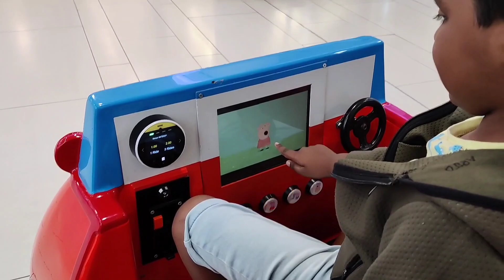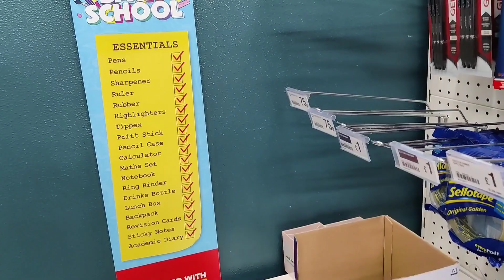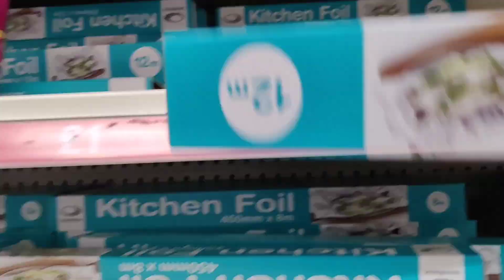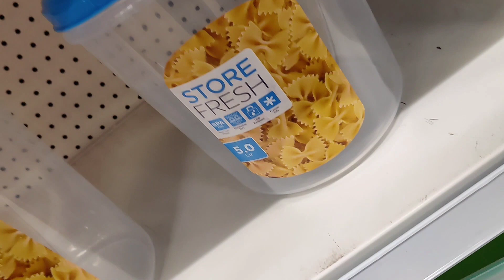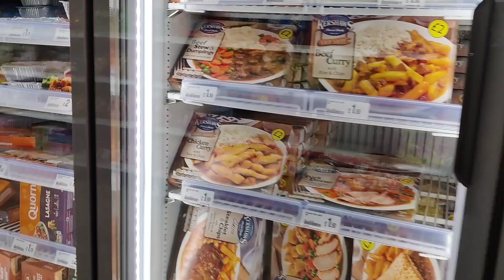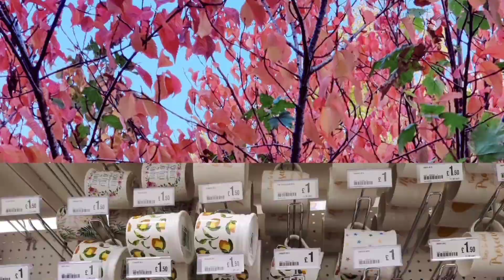Budget Shopping In London| ইংল্যান্ডে গৃহস্থালি জিনিসের দাম কিরকম? Life In London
Live Life Bong Size   is a Bengali vlog channel based in England. I will upload our Bengali lifestyle, Travelogue, Food, Recipes every Week.

Today I am sharing a short video on a cheap budget shopping chain in England. The name of the store is Poundland. Here in this store all the household utilities are available under £1.

Have you seen the Durgapuja In London video on my channel?

live life bong size
london
chicken leg piece recipe
ekka dhokha today episode
grocery shopping in canada
guddi today full episode
london durga puja
london london
london tour
london vlog bangla
probashe ghorkonna-et AAE
soumali adhikary
universitv of nottingham
villfood kitchen

Where to buy cheap grocery in England?
Where to buy cheap groceries in the UK?
Utility Stores in England
Utility store in the UK
Poundland
Poundshop
Cheap Shopping
Budget Friendly shopping destination
Home Decor Items
Budget Friendly shopping destination in London
Christmas Decorations
Crockery Utensils
Everyday Essentials
Kitchen Essentials
Craft And Study Materials
Stationary shop in London
Everything under 1Pound
Everything under £1
everything under Rs. 100
Information about London
Information about UK
Informative Video
Informative Vlog